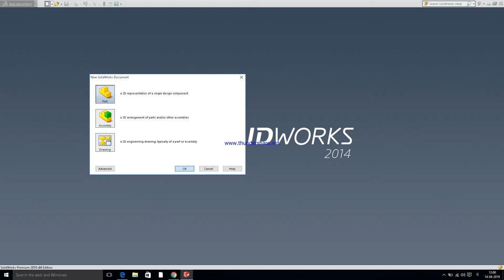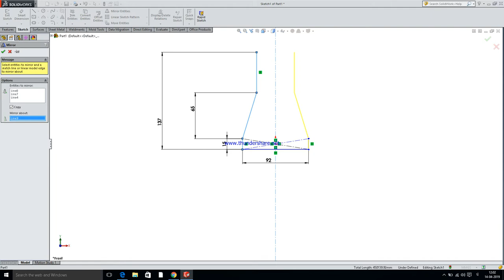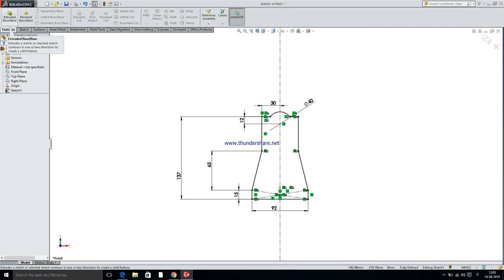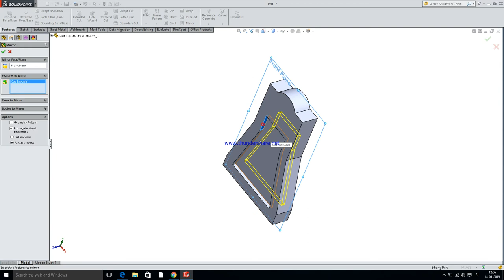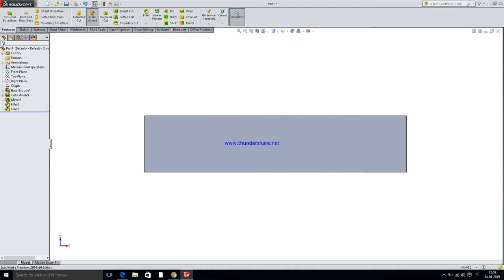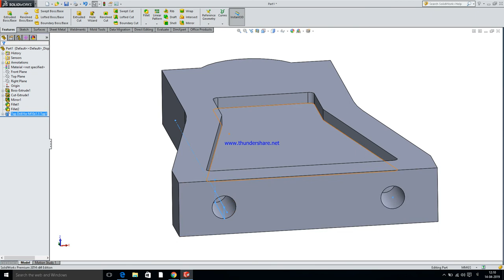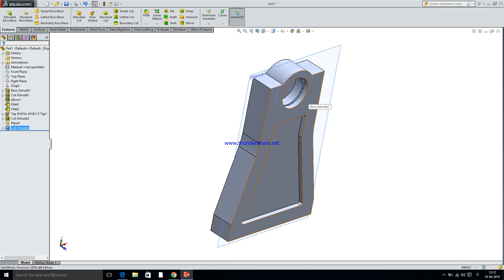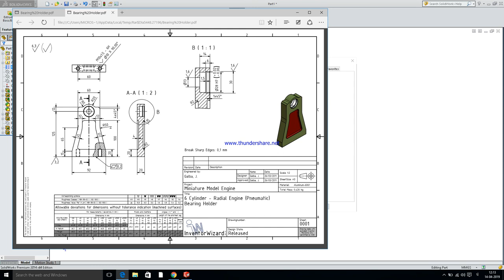HOW TO MAKE BEARING HOLDER IN SOLIDWORKS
HELLO FRIENDS
AAJ DI VIDEO VICH DASYA HAI K APPA BEARING HOLDER NU KIWE BNA SKDE AA SOLIDWORKS DE VICH PLZ JINA HO SKE IS VIDEO NU SHARE TE LIKE KRDEO CHANNEL NU SUPPORT KRO TE CHANNEL NU SUBSCRIBE V KRLYO